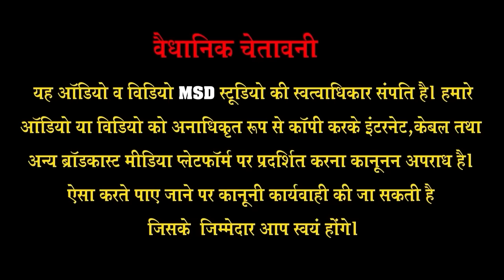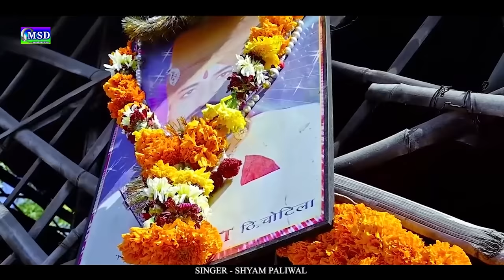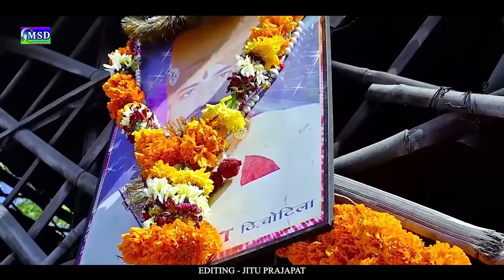श्री ॐ बन्ना का बहुत प्यारा भजन श्याम पालीवाल की आवाज़ में !आज सोना रो सूरज उगियो 2022 Om Bana Bhajan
PRESENTING :'  MSD music&video 'Full HD VIDEO SONG ... FULL HD Superhit Om Banna Bhajan  , Sing By ::  ** Shyam Paliwal  **

❖Artist : Ravi Banjara , Rita Sharma
❖Song : Om Banna Aaj Sona Ro Suraj Ugiyo
❖Album :   Banna Aaj Sona Ro Suraj Ugiyo
❖Recording : Maa Sharde Re. Studio Balotra
❖Lyrics : Shyam Paliwal
❖Video : Chintu Prajapat
❖D.O.P. : Chintu Prajapat
❖Editor : Jitu Prajapati
❖Music Label : MSD Music & Video
❖Category : Rajasthani Song
❖Sub Category : Ombana Bhajan
विशेष सहयोग :- ठाकुर श्री महानप्राक्रम सिंह , मनीष भाई माली चोटिला